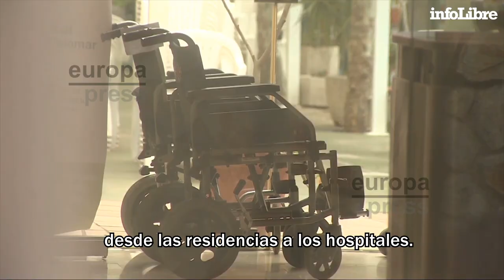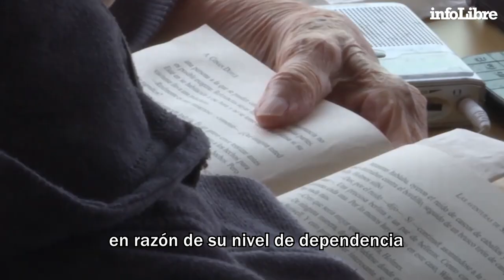Manuel Rico explica la investigación de infoLibre sobre el drama de las residencias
El director de investigación de infoLibre analiza los detalles de nuestra investigación sobre las residencias de mayores con motivo de la crisis del coronavirus.